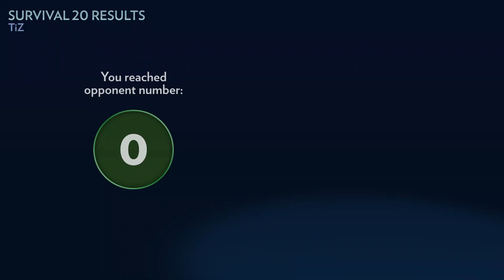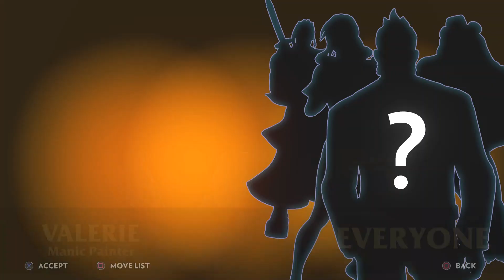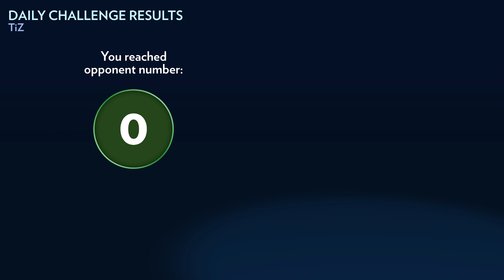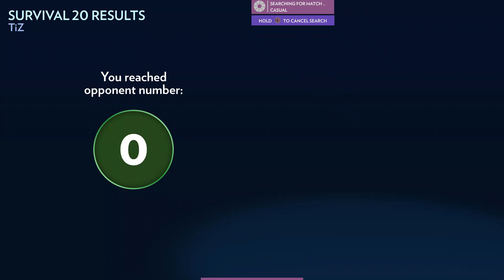Fantasy Strike - gay painter online matches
Using the recently released Linux port. It doesn't seem to run as well as it should. I don't know if the fault lies with my computer, my setup, my drivers, or Unity. I want to try it with Proton sometime to see what it does.

Right before my friendlies with Lonely Astronaut, my DS4 died and I grabbed my spare, but it turns out my spare's left button is dead. So I switched to keyboard for a while. :x

Recorded on Xubuntu 18.04.1 with ffmpeg.